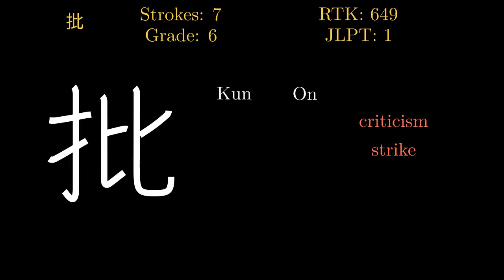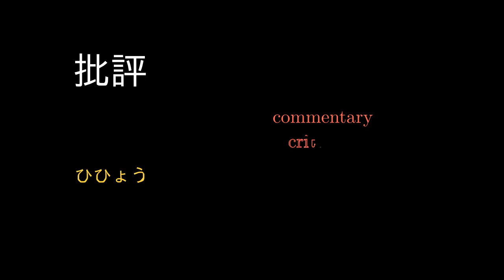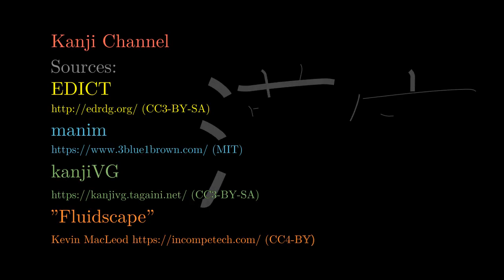批 Japanese Kanji with vocabulary